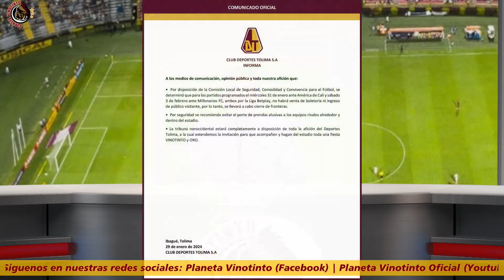InformePlanetario | 'Matachín' caza 'Diablo'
🏹 | Nuestro director Juan David Alvis, les cuenta a ustedes, cuáles son las principales novedades del 'Vinotinto y Oro' de cara al partido válido por la Fecha 3 frente a América de Cali, MAÑANA a partir de las 8:20 pm en el 🏟 Presidente Manuel Murillo Toro:

⚽ Tras realizar su práctica de fútbol hoy en horas de la mañana en San Gabriel y dar a conocer los 18 convocados. Tras el regreso de Neto Volpi 🇧🇷 y Carlos Esparragoza en convocatoria, el Deportes Tolima tendría la siguiente formación: Neto Volpi 🇧🇷; Yhormar Hurtado, Julián Quiñónes (Capitán), César Haydar, Júnior Hernández; Cristian Trujillo, Juan Pablo Nieto; Jeison Lucumí, Yeison Guzmán, Kevin Pérez; Brayan Gil 🇨🇴🇸🇻

☑️ William Cuesta avanza su fase de recuperación y esta semana empieza la fase de readaptación deportiva. Por otro lado, desde la semana pasada, Anderson Ángulo entrena con el resto del grupo y por último, Brayan Rovira tendría como fecha de regreso el partido del próximo 10 de Febrero vs La Equidad FC en Bogotá.

⛔️ Para este partido y el encuentro de la Fecha 4 vs Millonarios FC, la Comisión Local para la Seguridad y la Convivencia en el fútbol, determinó el cierre de fronteras para la hinchada visitante de ambos equipos. Habrán 400 uniformados y prohibición de venta de licores en los alrededores del 'Coloso de la 37'.